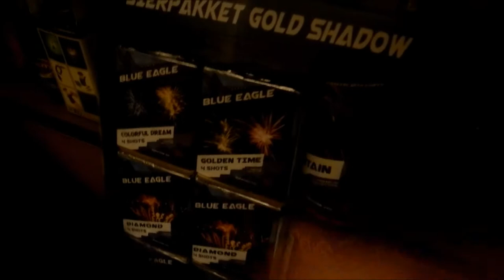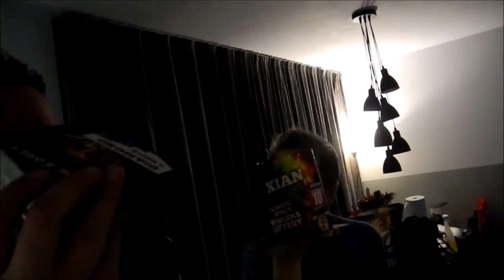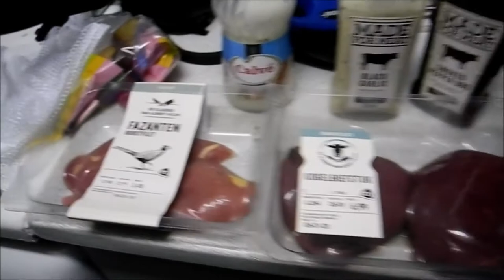EERSTE VIDEO 2020! - #143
Hoi Allemaal, lieve kijkers en leuk dat jullie kijken naar hoe ik hier zit te vloggen.

In de vlogs gaan we dingen doen.

Dingen als urban exploring,
Dingen als pretparken bezoeken,
Dingen als concerten en festivals checken,
Tot en met een vlog vol slap gepraat.

In deze 143e vlog een kleine terugblik naar oud en nieuw!
Ja we zijn al enkele bezig in 2020.
Maar toch waren deze beelden te goed om te laten liggen.
Ruw materiaal voor op je netvlies.

OOK IN 2020!!
Voor nog meer heerlijke vlogs op je scherm!

Nog meer Eric Jeeee op je beeldscherm?!?
Check dan onderstaande:
En check mij voor meer beeldvulling op Instagram op explographic